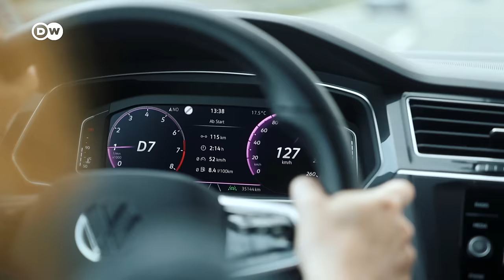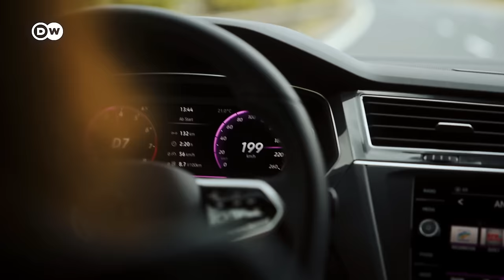Driving On The German Autobahn vs. US Highways - No Speed Limit? Busting Autobahn Myths!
In Germany, driving a car is a privilege like nowhere else, and the German highway - the Autobahn - is a worldwide symbol for unlimited speeding. Here, everyone is allowed to drive as fast as they like. But is that really true? And what other myths exist about the autobahn? Euromaxx reporter Meggin Leigh set out on the famous autobahn to find out what's true, and what's not.

CREDITS
Report: Meggin Leigh / Robert Richter
Camera & Edit: Robert Richter